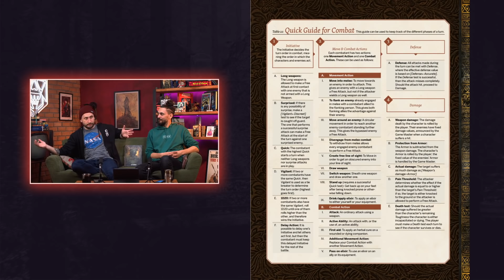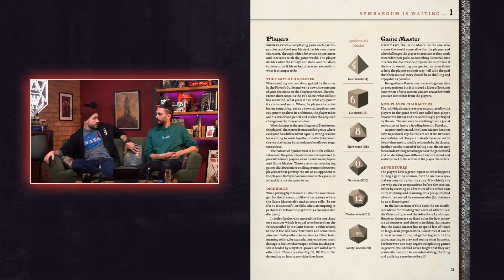Symbaroum — Дремучие скандинавские леса | Горячие Ролевые #61 | Новости Настольных Ролевых Игр!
В этом выпуске — Symbaroum! Мрачное, нордическое фэнтези о дремучих скандинавских лесах от Fria Ligan! Кроме того, не забудем глянуть на новости настольных ролевых игр.

00:00 - Новости
07:42 - Кикстартер
12:45 - Обзор Symbaroum
35:50 - Болтовня